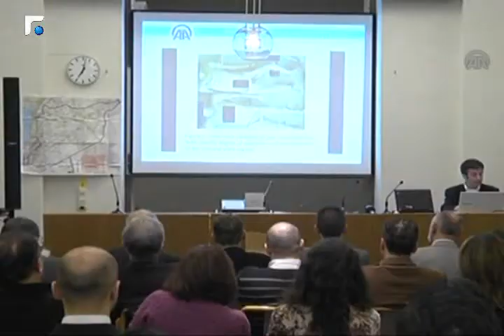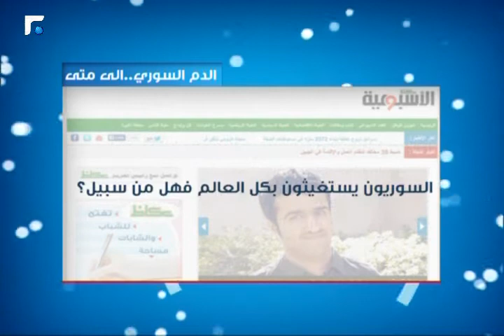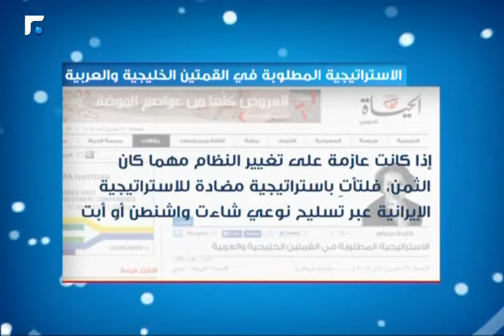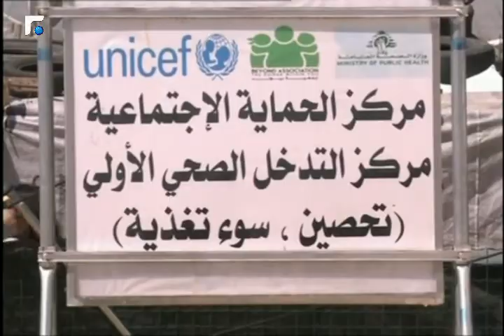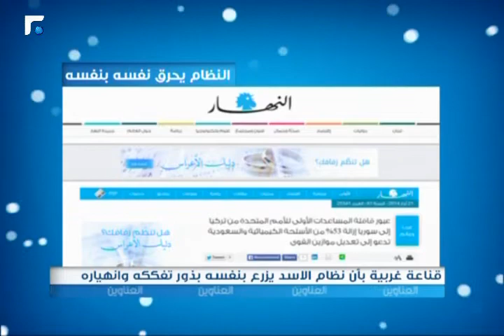سوريا اليوم 21/03/2014